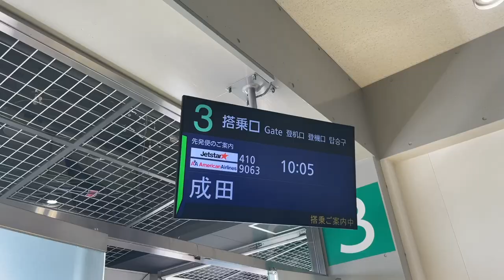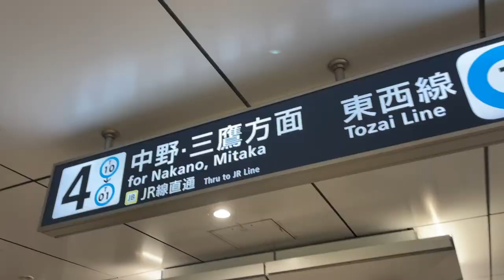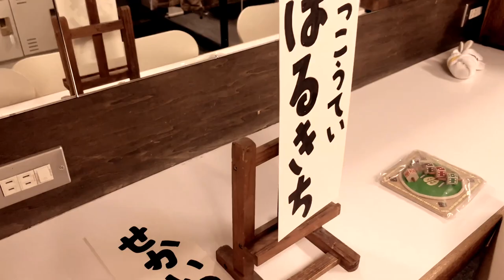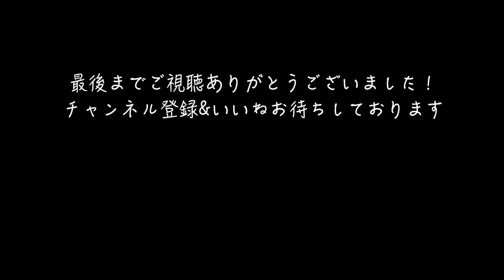【VLOG】近藤良平さんの舞台に出演してきました＠神楽坂セッションハウス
初めまして、サーカスパフォーマーの谷口界と申します。
シルホイールというサーカスの演目をメインにプロとして活動しています。
中々見られないサーカスパフォーマーの日常を少しでも身近に感じてもらい、こんな生き方もあるんだなと思いつつ、ゆるりと見て頂ければと思っています。
興味が湧いたら是非生でサーカスを観に来いらして下さい。

協力：神楽坂セッションハウス